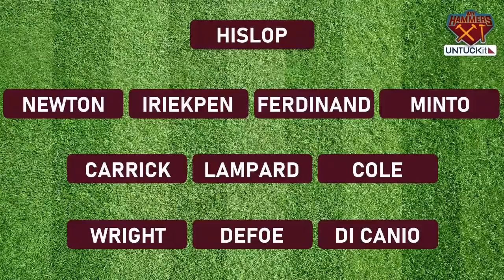My Hammers XI - Gavin Holligan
West Ham playing memories, stories and the Hammers XI of Gavin Holligan - Gavin was plucked from non league into the Premier League.